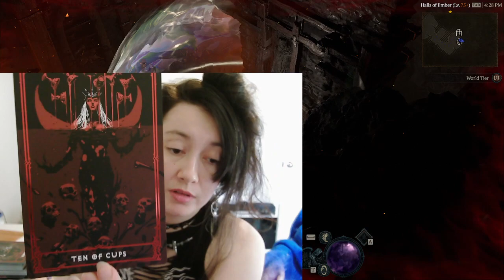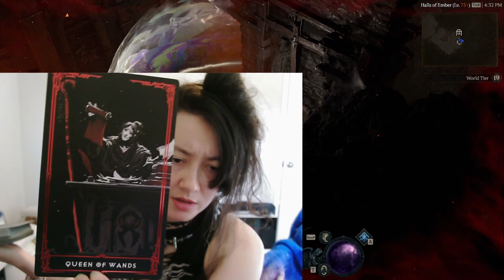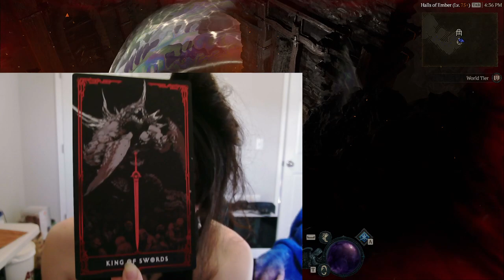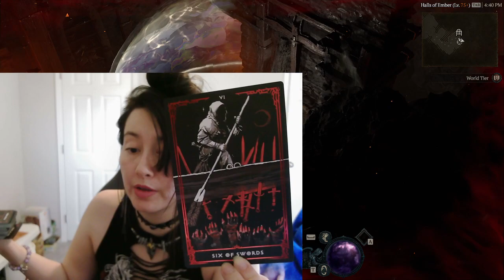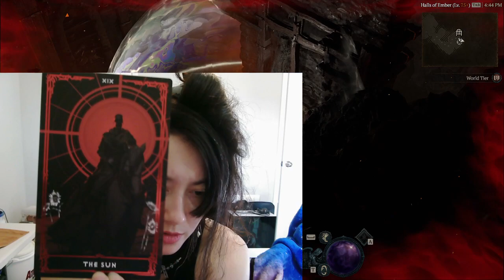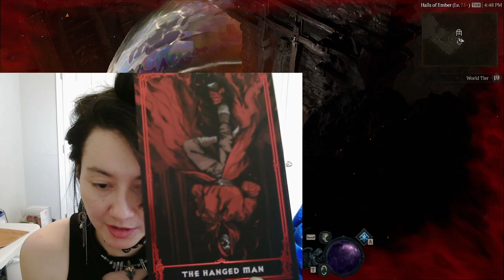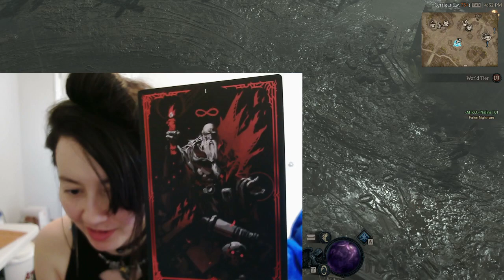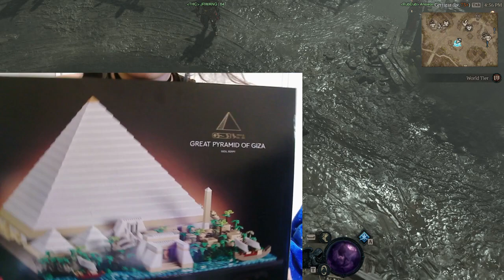Diablo4 gameplay and Diablo Tarot Card showcase